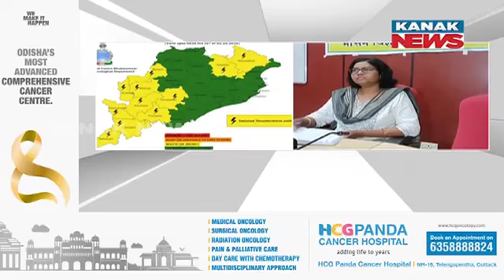ଆସୁଛି ଆଉ ଏକ ଲଘୁଚାପ || Another Low Pressure Brewing Over Bay Of Bengal || Kanak News Digital